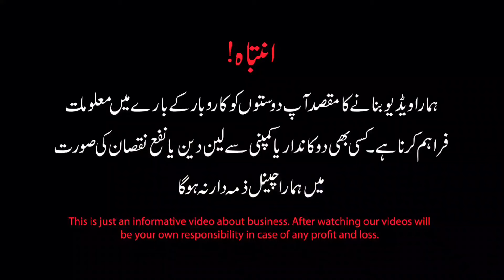Large number of laptops arrived from Chaman border | 6th generation laptop price 12000 only